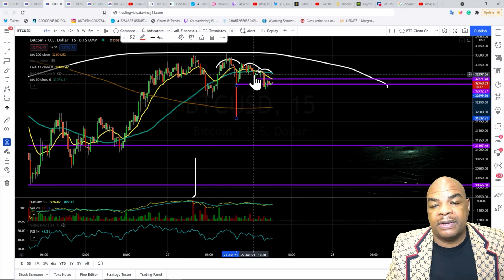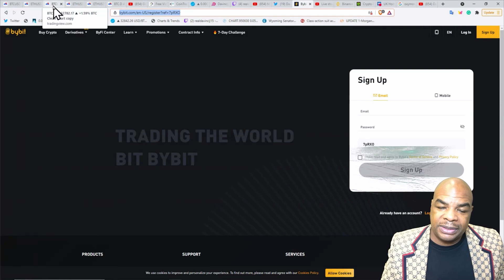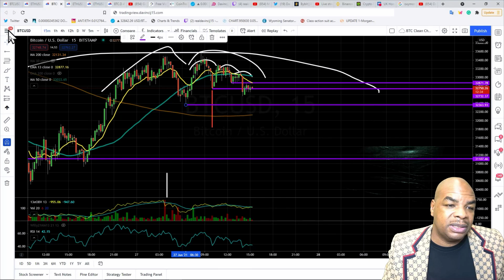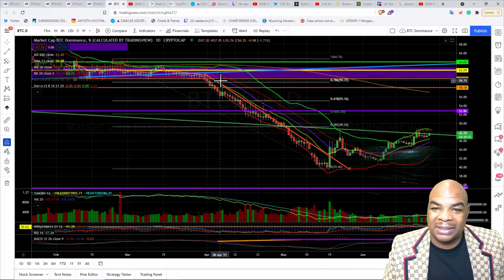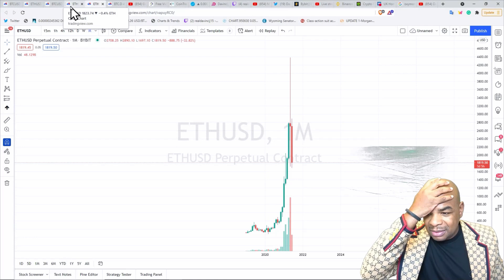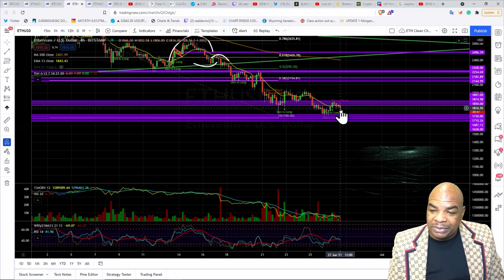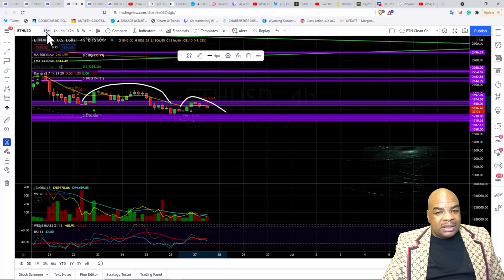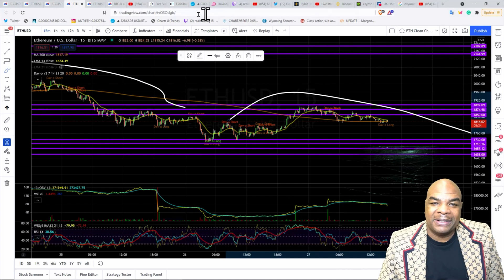BITCOIN & ETHEREUM WAS IST DIE NÄCHSTE BEWEGUNG!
Leverage Exchanges

Links Updated June 28, 2021
News Links:

Time Stamps:
01:32 Bitcoin TA
07:25 ETH Chart
09:53 Pandora's Wallet, trades. privater stream and FA.
15:27 Outro